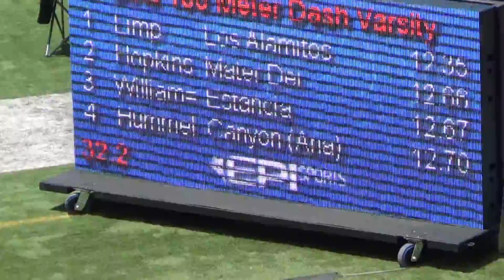S Limp & A Willingham - VarG 100m at OC Champs 4-26-14 - Los Alamitos Girls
Los Alamitos HS Varsity Girls 100m
Orange County Championships 4-26-14
Lane 5:  Sara Limp (11); Time = :12.35; 1st Place
Lane 6:  Ashley Willingham (10); Time = :12.78; 8th Place